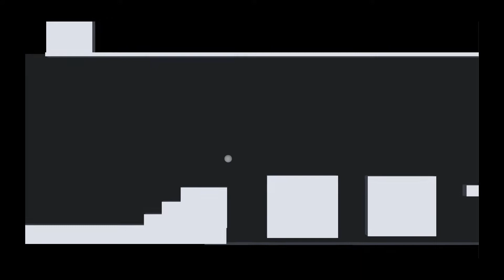MSU Media Camps 2017 - Beginner Game Design with Unity (Week 2)